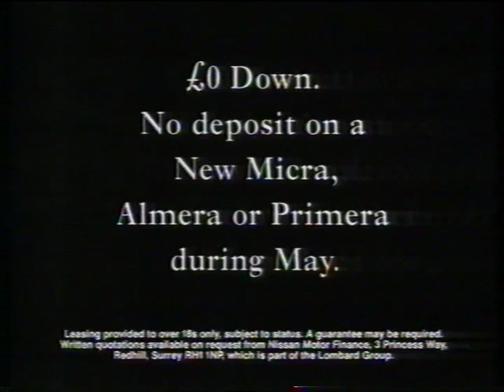Nissan car advert - Broadcast 8th May 1996 (UK)